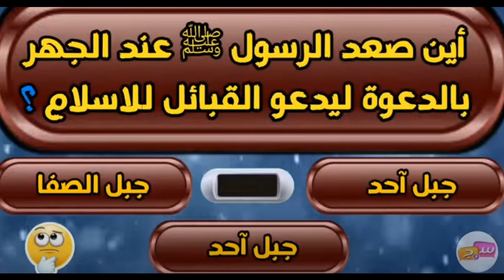مسابقة رمضان الحلقة الثالثة والعشرين